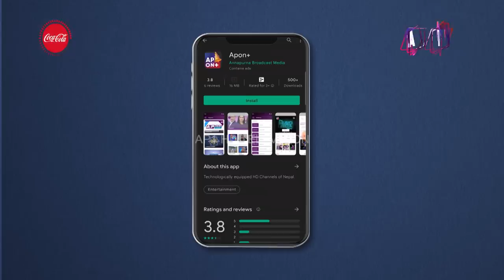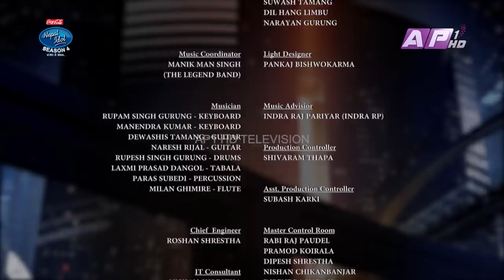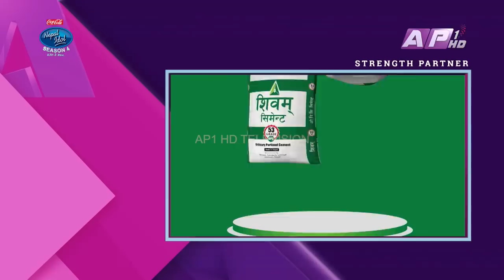Coca-Cola Nepal Idol Season 4 | EPI 16 | Gala Round | AP1HD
Nepal Idol is a Nepali reality television singing competition that is part of the Idols franchise created and owned by FremantleMedia. Nepal Idol 2021 is the fourth season of Idol Franchise in Nepal which is airing on AP1HD TV.

Wild Card Entry
Theatre Round, Piano Round and Gala Round बाट यात्रा अगाडी बढाउन नसकेका प्रतिस्पर्धीहरुले आफ्नो प्रस्तुति APON+ app मा पठाउनु होला।
भिडियो पठाउने अन्तिम मिति यहि माघ २५ गते मंगलबार सम्म मात्र
Download APON+ app (Available in app store and play store)

Host: Asif Shah and Reshma Ghimire

Voting सुरु भइसकेको छ।
आज राति ८:३० बजे देखि यो सोमवार दिउँसो १२ बजे सम्म
आफ्नो मनपर्ने प्रतिस्पर्धीलाई भोट गर्न नभुल्नु होला।
Vote गर्न APON+ App, Cellpay वा Shristi App डाउन्लोड गर्नुहोस्। (Available in App Store and Play Store)

SMS बाट Vote गर्न
For NTC,Ncell and Smart User
Type Voting Code and send it to 37000

Format Created By Simon Fuller

Consulting Producer
Sachin Narshana

SURESH PAUDEL

Asst Director
Nimesh Rajbahak

Reality Producer
Sujan Shrestha
Nava Dhungel
Surendra Bishwakarma

Sound Designer
Ricky Shakya

Amrit Sunuwar

Madhu Sanjel

Camera Person
Dhana Yonjan Tamang
Suraj Khadka
Ashok Ghimire
Suraj Thapa
Hritik Singh Thakuri
Sanjay Poudel
Ujjawal Shrestha
Rajendra Suwal

Editor
Indra Manandhar
Sunil Shrestha
Sushil Ghimire

KRISHNA KARKI

Online Editor
DEV KUMAR KARKI

Camera Assistants
BINAY MALEKAR
MADAN KHADKA
ARJUN CHHETRI
BINOD RAI

Graphics
SUSHAN SHAHI (KAKASHI)
NIRAJ POUDEL
PRATISHARA BAJRACHARYA

HR & Administration
NARESH MAN SHRESTHA (CHIEF)
REKHA RAJBAHAK (MANAGER)

Finance Manager
KESHARI BALLAV DAHAL

Marketing Department
MAHESH SAPKOTA
ROSHAN SUBEDI

Studio Live Audio & Recordist
UMESH PRADHANANGA

Electrician
RAM THAPA
RAJESH PHUYAL

Music Advisior
INDRA RAJ PARIYAR (INDRA RP)

Music Coordinator
MANIK MAN SINGH
(THE LEGEND BAND)

Musician
Rupam Singh Gurung-Keyboard
Manendra Kumar-Keyboard
Dewashis Tamang-Guitar
Naresh Rijal-Guitar
Sujit Shahi-Bass Guitar
Rupesh Singh Gurung-Drums
Laxmi Prasad Dangol-Tabala
Paras Mani Subedi-Percussion
Milan Ghimire-Flute

Chief Engineer
ROSHAN SHRESTHA

IT Consultant
NISHAN SHRESTHA

IT Department
ABHISHEK SITAULA
SUJAN KARKI (AAYAN)
RAMESH PANDEY
SANJAY MAHARJAN
ROJAY AWALE

Production Consultant
MOHIT BASNET

Discipline Incharge
AVISHEK JUNG THAPA

Beauty Partner
ZOOM BEAUTY ACADEMY

Transportation
DEVIRAM BISHWOKARMA
BISHNU ADHIKARI
SUMAN PRAJAPATI
RAJKUMAR SAPKOTA
ARJUN RAI
BISHAL B.K

Drone Operator
KAMAL PRASAIN

Inventry
ABHISHEK NEPAL

Narration
DEBENDR MAN SHRESTHA

Colorist
SHYAM KUNWAR

Administration Officer
NIRAJ SHRESTHA

Finance Officer
LISA POKHAREL
BIPIN SAH
RAMESH GHORASAINI

Script / Narration
SURESH PAUDEL

Audio Coordinator
MINESH BAJRACHARYA

Light Department
GYAN BAHADUR  TAMANG
KHAGENDRA POUDEL
SUWASH TAMANG
DIL HANG LIMBU
NARAYAN GURUNG

Light Designer
PANKAJ BISHWOKARMA

Production Controller
SHIVARAM THAPA

Asst. Production Controller
SUBASH KARKI

PRAMOD KOIRALA
DIPESH SHRESTHA
NISHAN CHIKANBANJAR
DIPENDRA YADAV
RABINDRA KUMAR SAH
ANAND ROY
YOGESHWORI SHRESTHA
CHANDRA NARAYAN SAH
SUJAN THAPA MAGAR

Logistic Incharge
SUMAN SUNUWAR

Venue
SUNDOWN KTM
GODAWARI VILLAGE RESORT
EVEREST HOTEL

Set Design
RUDRAKSHYA  ADVERTISING

Office Staff
ANITA SHRESTHA
PURNA SHRESTHA
BIMALA PRAJA

AN AP1 HD TV PRODUCTION FOR ANNAPURNA MEDIA NETWORK